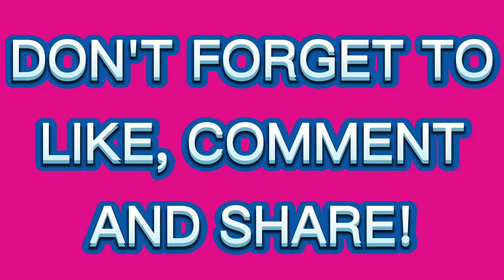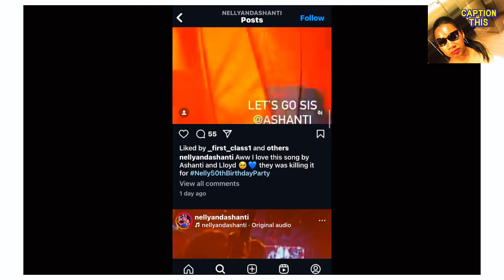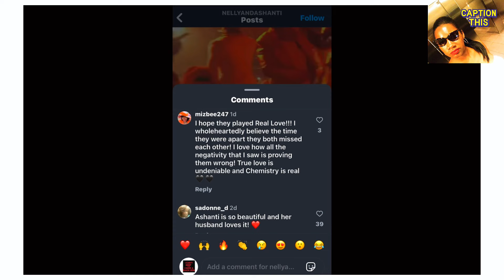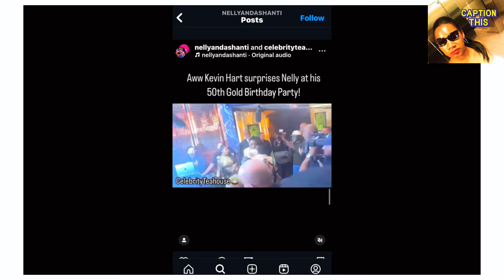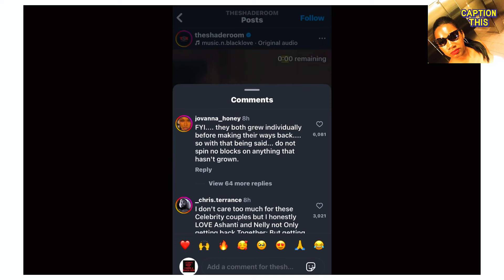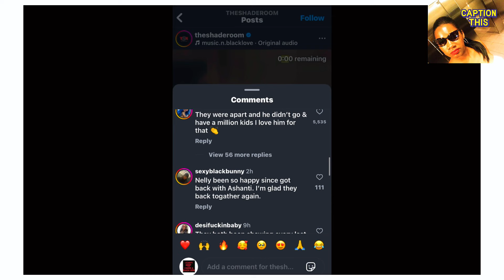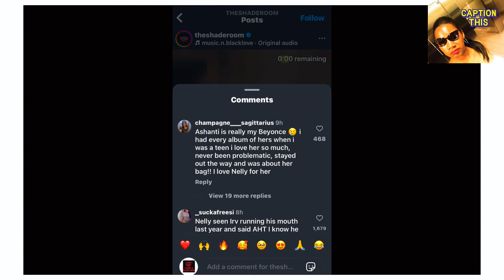⛔️TRENDING | 👀ASHANTI DID WHAT⁉️👀🤔BABY👩🏽‍🍼👶🏽 #2 CONFIRMED or NOT🤔👀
SINGER ASHANTI DID WHAT⁉️👀😳T-he MIXx_30 REACTS